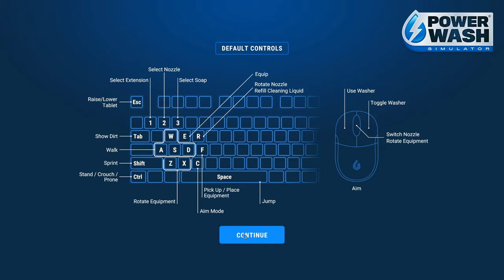PowerWash Simulator - Clean the Fishing Boat